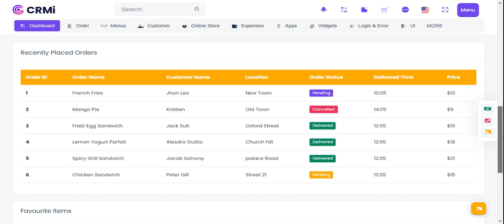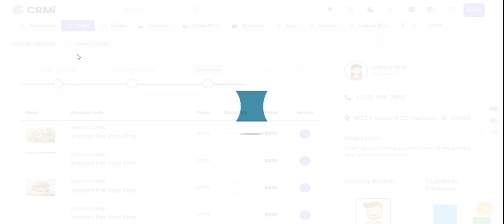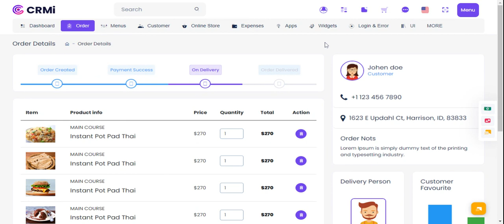CRMi Admin - Bootstrap 5 Admin Dashboard With Software Dashboard Template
CRMi Admin -  Software Dashboard Template is a unique Bootstrap 5 Admin Dashboard with features like Project and it's status; activities timeline option. Revenue, Orders, Sales visits, monthly revenue, and performance tracking. Bootstrap 5 latest with SASS.